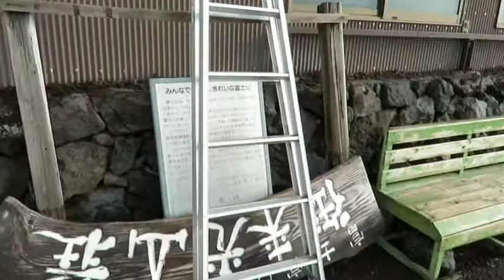五合目富士宮ルートより登頂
昨年は感染病蔓延のため入山が禁止されていたため今年は山開きされると旅行会社が大挙してくると予想していたので早めに登ってきました。
午前零時に自宅を出発したのですが予報が外れてワイパーが効かないほどドシャブリ、富士スカイライン電光掲示板には「凍結のためチェーン携帯」とあったくらい寒かったです。
AⅯ5:00頃一旦晴れましたが結局、終日霧と雨となりました。
AM11:00登頂、剣ヶ峰の3774mで記念写真を撮って下山を開始した直後9.5合目の雪渓を避けようとしてルートから外れて歩いていると用岩石の浮石に右足を取られてうつ伏せに倒れて両手をついたのですが間に合わず胸を強打した後、半回転しながら頭を強打して急斜面に仰向けに止まったのですが、最初どう起き上がったら良いのか解らず半回転してうつぶせに戻って起き上がると左手薬指と右頭部から出血が見られ、接地の際右膝が痛みだしたのでブル道を使って下山いたしました。

富士宮口五合目05:20→05:41富士宮口新六合目0→5:45六合目雲海荘05:47→06:44新七合目御来光山荘06:50→07:30元祖七合目山口山荘07:39→08:37八合目池田館08:48→09:37九合目万年雪山荘09:44→10:23九合五勺胸突山荘10:29→11:08三島岳11:10→11:29富士山11:49→12:01三島岳12:20九合五勺胸突山荘12:48→13:16九合目万年雪山荘13:21→13:53八合目池田館13:54→14:22元祖七合目山口山荘→14:41新七合目御来光山荘→15:17富士宮口新六合目→15:31富士宮五合目